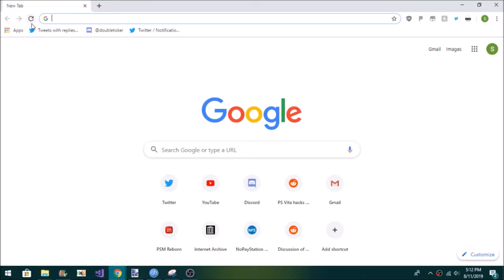Open Source Software, Its a crime!!!111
for the lolz